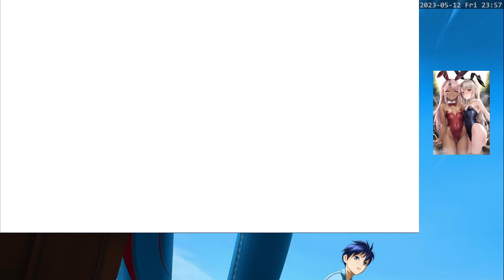[FGO KR] Nerofest 2023 CQ 2017-2 Irish Duo with Kara no Kyoukai Team